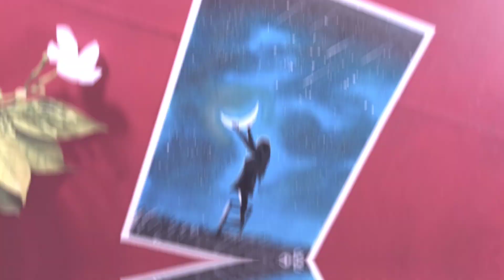Easy soft pastel drawing for beginners || How to draw moonlight scenery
Vary easy soft pastel drawing for beginners || moonlight scenery drawing